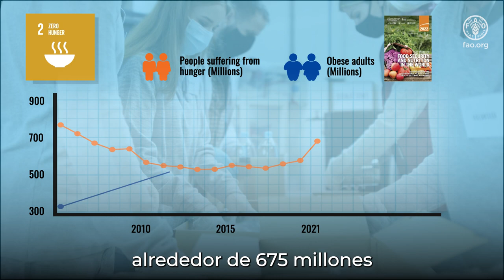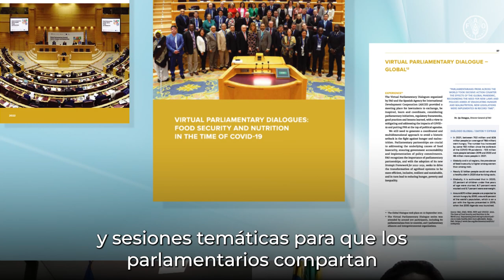Segunda Cumbre Parlamentaria Mundial contra el Hambre y la Malnutrición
Mientras el mundo enfrenta conflictos, una crisis climática, COVID-19 y el agotamiento de los recursos naturales, la acción parlamentaria para abordar el hambre y la desnutrición es fundamental. Los parlamentarios, con sus facultades para redactar y aprobar leyes, aprobar presupuestos públicos y monitorear la implementación de políticas públicas y compromisos gubernamentales, para garantizar que la seguridad alimentaria y la nutrición sean una prioridad en las agendas políticas y legislativas nacionales.

La Segunda Cumbre Parlamentaria Mundial contra el Hambre y la Malnutrición reunirá a parlamentarios de todo el mundo en Chile los días 15 y 16 de junio de 2023 para plantear posibles caminos para impulsar la acción parlamentaria

La FAO está trabajando conjuntamente con la Agencia Española de Cooperación Internacional para el Desarrollo (AECID), el Congreso y el Gobierno de Chile, en estrecha colaboración con la Unión Europea, el Frente Parlamentario contra el Hambre de América Latina y el Caribe y la Agencia Mexicana de Cooperación Internacional para la Desarrollo.